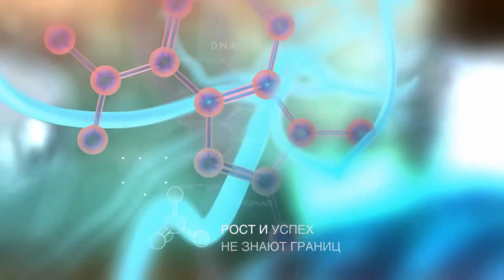Штада Армения - Международная конференция гинекологов по теме Невынашивание бераменности 30.01.2016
Штада Армения
Международная конференция гинекологов по теме Невынашивание бераменности
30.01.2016